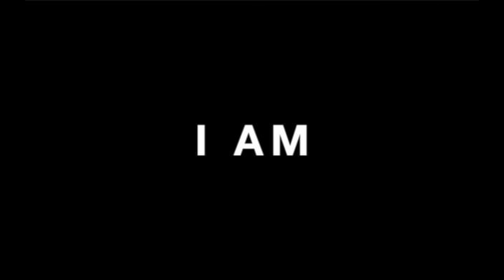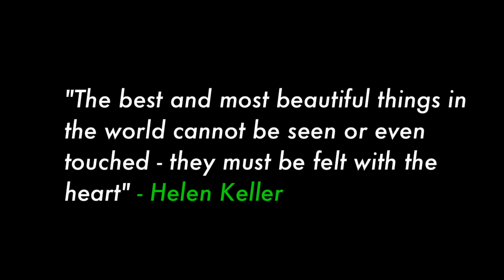Why be Jealous?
In this video, I discuss how jealousy can actually be a good thing when you look at it from a different angle.